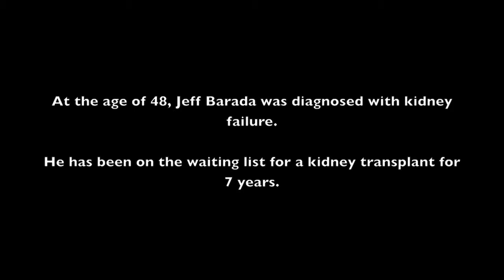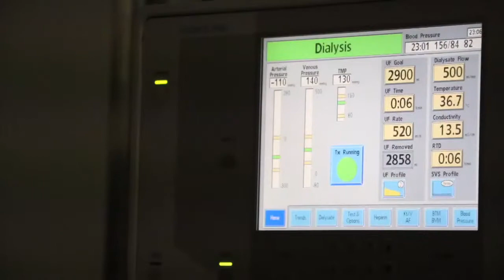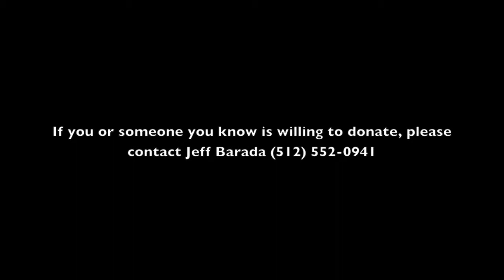Austin man battles kidney failure, on transplant waitlist for 7 years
Jeff Barada was diagnosed with kidney failure seven years ago. He is in need of a kidney transplant before his time runs out.